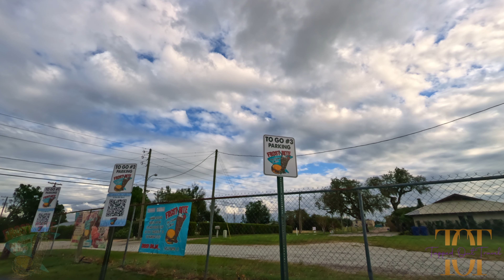Tapped Out Travel Drives To Frostbite Ice Cream | Frostproof, FL | 4K With Music | Relaxing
Equipment I use. Amazon links.

Below is a list of equipment I use, I’d you click on the link and use it, it won’t cost you anything more and gives a 1.00 or 2.00 to the channel to help support. :)

Thank you in advance!  If you’re going to buy something on Amazon and it’s not here, let me know and I’ll create a link. :)

1. GoPro Hero 9 - Camera only package.

2. GoPro Hero 9 - extra batteries and goodies for only a few dollars more.

3. GoPro Hero 10 - extra batteries etc.

4.  GoPro Hero 11 - camera package.

5. SanDisk 256gb Card

   6. GoPro hero 10 Dual Charger and Battery.

7. ProGrade Fast SD card reader

8. Apple Thunderbolt Cable

9. Pelting Magnet amount for GoPro and my Insta360

10. Anker USB-C charger 20watt

11. Inexpensive but good MAC charging cable, USB-c.

12. Samsung x5 Super Fast SSD EDITING DRIVE

13. WD - 8tb storage drive

14. Razor Blade 14 - editing laptop with 3080

16. Dashcams 4k front camera on skyline. VIOFO

17. Dashcam 2 4K front + rear VIOFO

18. Insta360 X2 360 Camera

19. Insta360 One RS - 1 inch Sensor